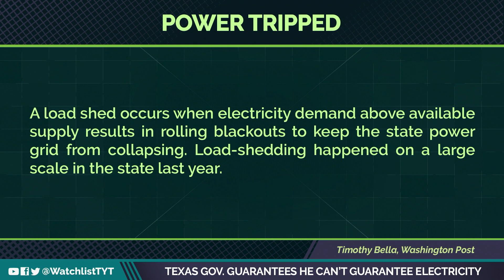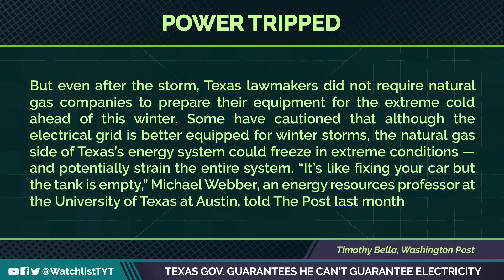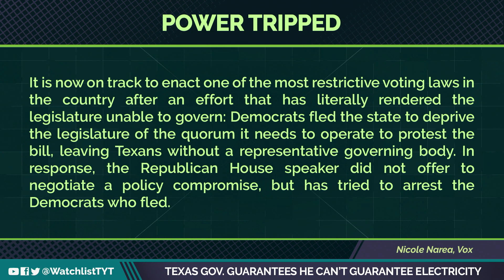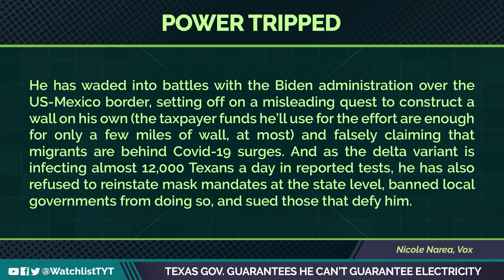Texas Governor Backtracks on Electricity Promise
Governor Greg Abbott backtracks on a promise about the Texas electrical grid stability. Jayar Jackson breaks it down on The Watchlist.

"Texas Gov. Greg Abbott said "no one can guarantee" power outages won't happen again as the state prepares for freezing and inclement weather, despite previous assurances the grid had been upgraded and fixed.

Abbott held a press conference on Tuesday alongside officials from the Public Utility Commission of Texas, Texas Department of Transportation, the Texas Division of Emergency Management, and the Electric Reliability Council of Texas (ERCOT) to address the electrical grid's reliability as part of the state prepares for freezing temperatures."*

220203__WL01_Texas_Gov_Guarantees_Electricity